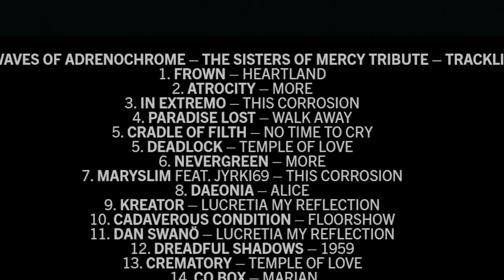The Weekly Ritual - 4/30/2021 - Got The Time Edition 🕒🕕🕘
We cover the major stories of the week in heavy music, rock and metal news, and what the most important bands are doing in streaming, new albums released, and a look at our mailbag: what music we are listening to, books we are reading, and more!  Written, co-produced, and hosted by our Chief Editor Keefy Video, edited and co-produced by Omar Cordy of OJC Photography Theme song by Salted Wounds Music by Fahad Syed

musicnews rocknews metalnews newmusicfriday The 13-Day Social Media challenge for bands, Gizmachi, Above Snakes, Liquid Death Mountain Spring Water, Top Livestreams for May 2021, Gojira "Fortitude" review, Hardcore Show with no social distancing, Madball, Bloodclot, Wisdom In Chains, System of a Down, Serj Tankian, Download Festival 2022 adds 70 bands, Darkthrone new album soon, Ill Nino tour dates, Roadie Relief, Sevendust tour dates with Austin Meade and Kirra, LA Guns live album, Sarah Jezebel Deva, Torn Between Two Worlds, Corey Taylor, Lars Ulrich, Metallica vs. Napster, Tetrarch new album, Exodus new album postponed, Iron Maiden, Paul DiAnno, Blaze Bayley, Derek Riggs, Heavy Metal Hall of Fame, Chuck Billy, Rumble film, Go Ahead and Die, Kurt Cobain, NFT, Spiritbox, Red Fang, Floor Jansen of Nightwish, Axs TV Long Live The 90s, Disturbed comic books, Frank Carter and The Rattlesnakes ft Joe from Idles new song, Nefariant new EP and Video, Begat the Nephilhem van fire gofundme, Solstafir Icelandic Grammy award, Willow goes punk with Travis Barker, GWAR, RIP Oderous Urungus, Deftones, Slay At Home Fest, and Machine Head's "The Blackening" picture disc vinyl.

0:00​ Intro
0:25 CYMI - Features This week
1:26 The News Rundown
13:04 I Shit You Not!
13:31 Who Rules At Streaming
14:25 New Music Friday
18:12 Mailbag
18:31 Outro

Gear we use:
Set up A:

Lighting:
5 in 1 Reflector